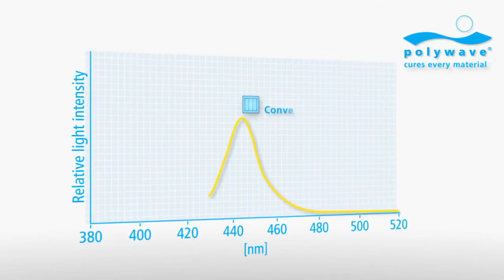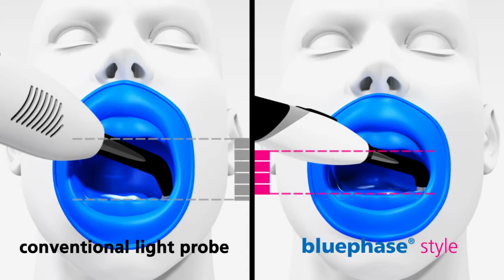Henry Schein UK -- Bluephase Style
Ivoclar Vivadent presents the smaller and handier version of the tried-and-tested Bluephase curing light: Bluephase Style. Given the light's ergonomic shape and its low weight, Bluephase Style suits the hands of men and women.